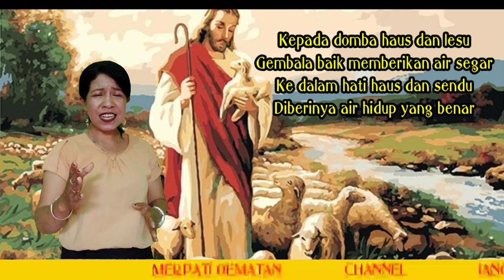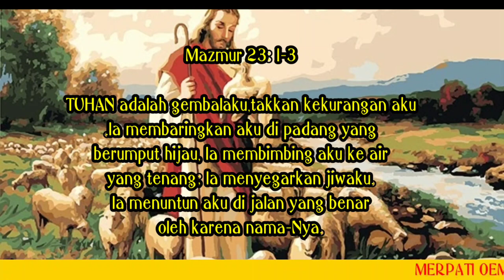GEMBALA BAIK BERSULING NAN MERDU-KJ.NO.415 | COVER BY MERPATI OEMATAN | 2021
Gembala Baik Bersuling Nan Merdu

1. Gembala baik bersuling nan merdu
Membimbing aku pada air tenang
Dan membaringkan aku berteduh
Di padang rumput hijau berkenan
Reff :
O, Gembalaku itu Tuhanku
Membuat aku tenteram hening
Mengalir dalam sungai kasihku
Kuasa damai cerlang, hening

2. Kepada domba haus dan lesu
Gembala baik memberikan air segar
Ke dalam hati haus dan sendu
Diberinya air hidup yang benar
Reff :

3. Di jalan kelam sekalipun
ku tidak takut pada seteru
sebab gembala adalah teman
dan jurus'lamat bagi diriku
Reff :

Semoga Pujian ini menjadi berkat bagi kita semua. Silahkan bagikan bagi semua umat Kristiani di manapun berada. Tuhan Yesus memberkati kita semua.